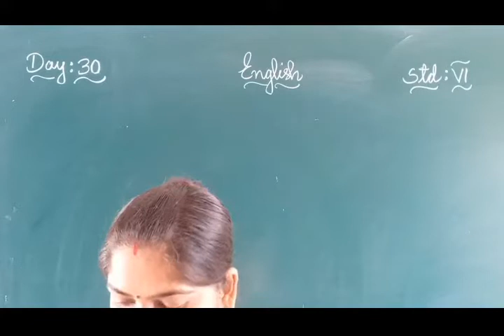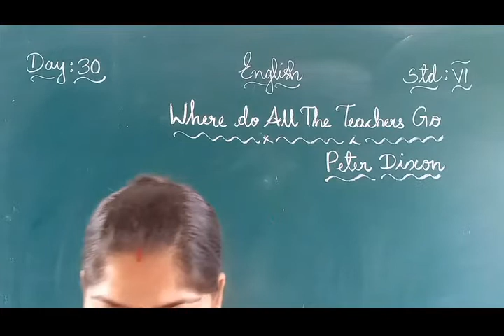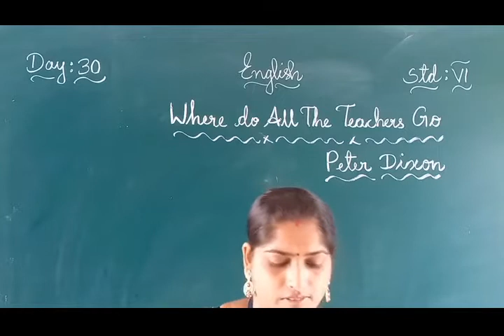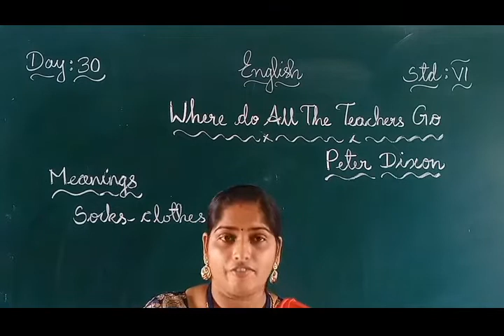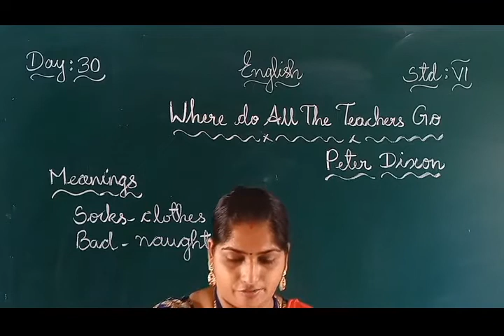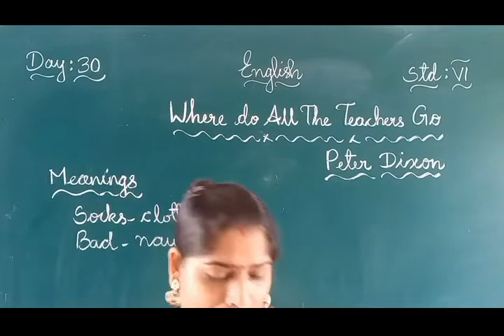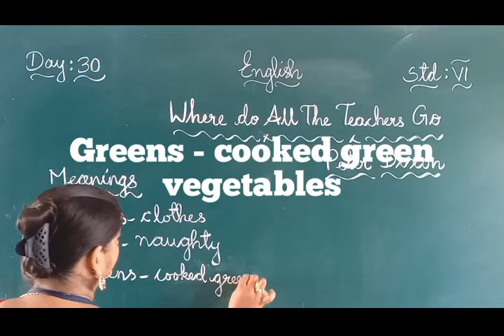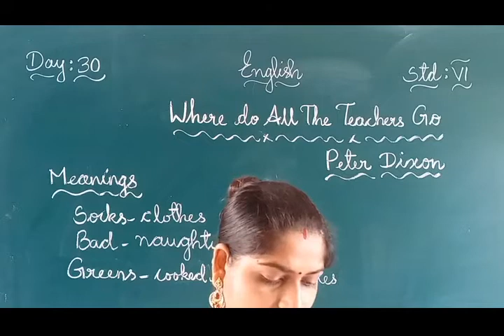DAY 30 ENGLISH CLASS VI